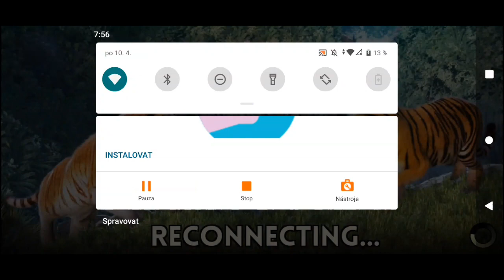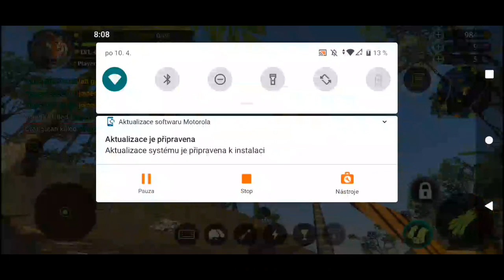Jsem nebezpečný tygr!